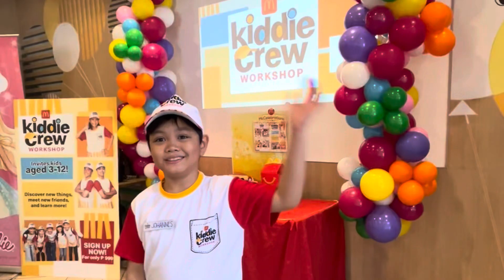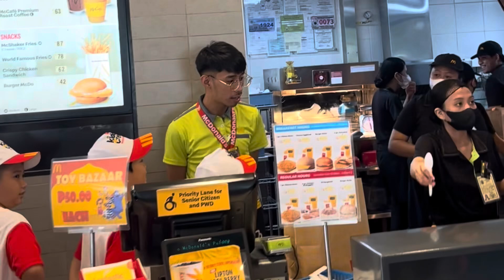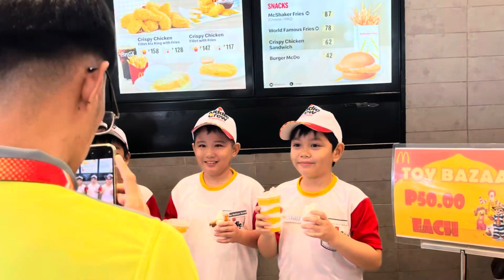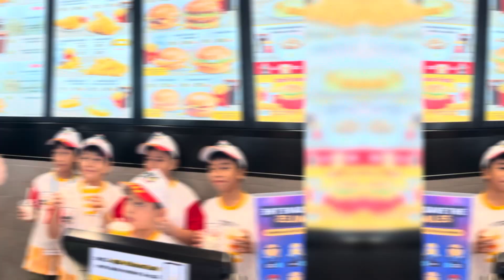McDonald's Kiddie Crew Workshop 2024 Day1